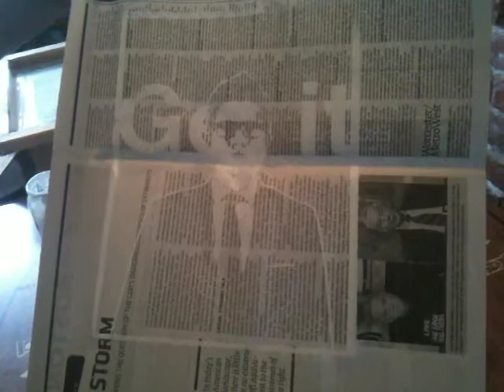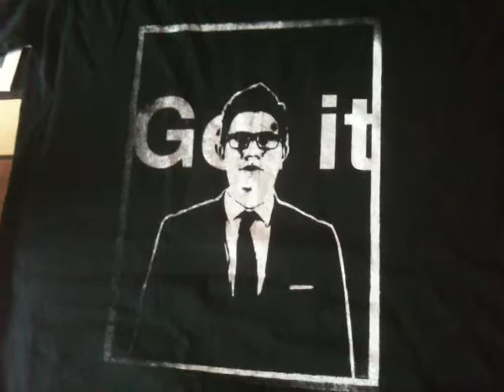Printing A Dobson Shirt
Silkscreening The classic Dobson T Shirt at Cirkestra World HQ